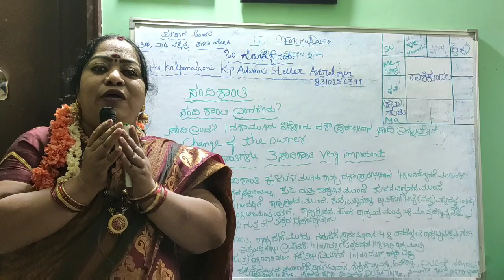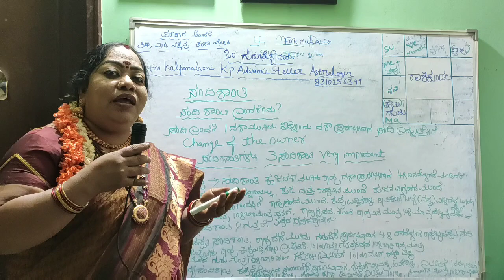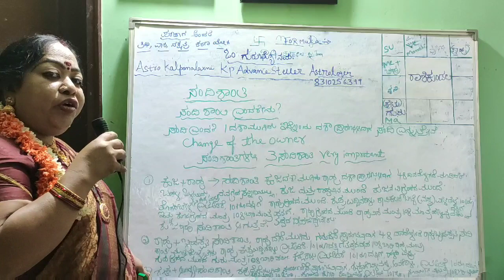SANDHI SHANTHI MAADIKOLUVA KRAMAGALU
Vedic astrology, KP astrology,numerology namology,gemology ,vasthu ,marriage match making,Prashna shastra